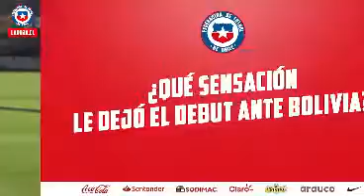Martín Lasarte: Entrenar a la Selección Chilena de por sí es una cuestión referencial para mi